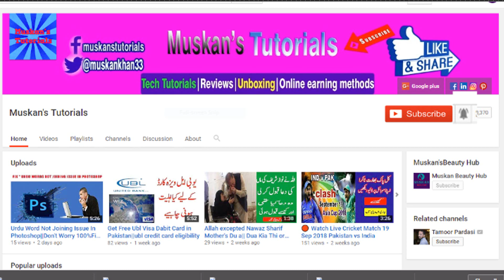Homemade Lotion For Dry Skin|| How To Make Lotion|| Winter Hand And Feet Care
homemadebeautylotion # Best moisturizer
Hi I am Muskan Khan and welcome to you our youtube channel MuskanHealthWithBeauty
Homemade Beauty Lotion || Get Soft and Fair Hands in "Winter"|| black head remover
make your own niourishing and moisturizing lotion at home with simple kitchen ingredients. This lotion will keep your skin hydrated, reduces sunburn,  reduces dull patches and age spots. Regular use of this lotion will make your skin soft, smooth, and glowing even during winters. Do try this and share your comments below.